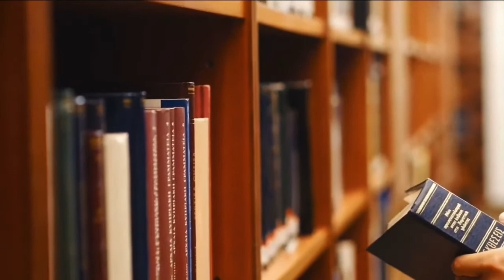Syair | Cinta - Ardi Kamal || Musikalisasi Puisi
Syair Cinta. Cinta ada dimana-mana. membuat semua yang semu, abu-abu menjadi berwarna-warni. Cinta indahkan dunia, namun semua itu hahyalah sementara.

Ditulis & Dibacakan : Ardi Kamal Karima